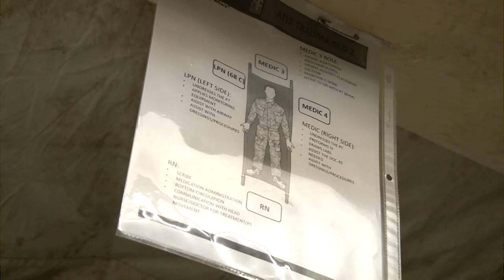14th Combat Support Hospital Conducts Defense Support for Civilian Authorities Training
The 14th Combat Support Hospital has a history of providing Defense Support for Civilian Authorities in times of natural or man-made disasters. This field exercise prepares the unit for efficiently establishing operations in an urban environment.